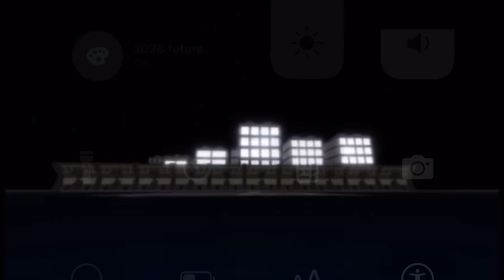piggy book 0: TIMELINE OF THE OUTBREAK